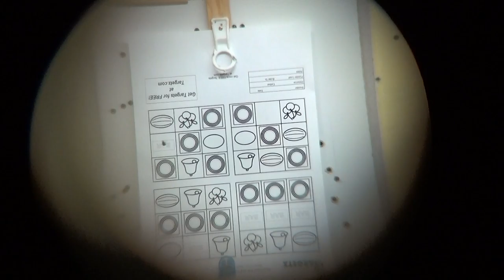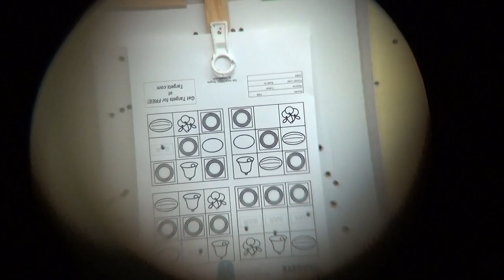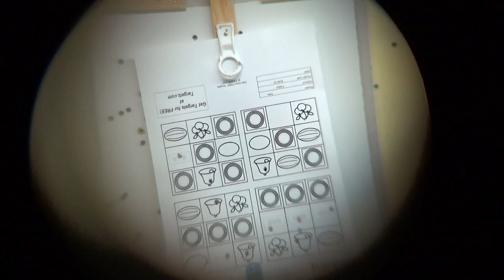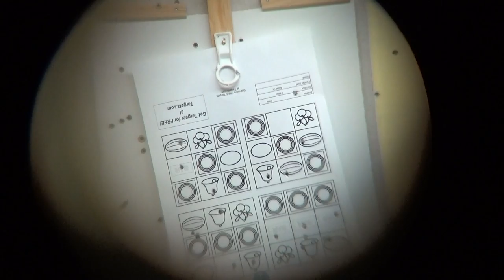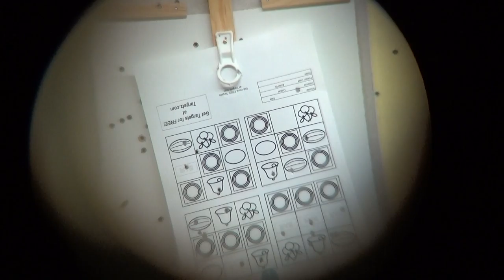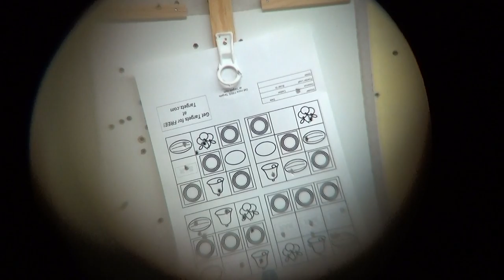shooting slotmachine with rifle